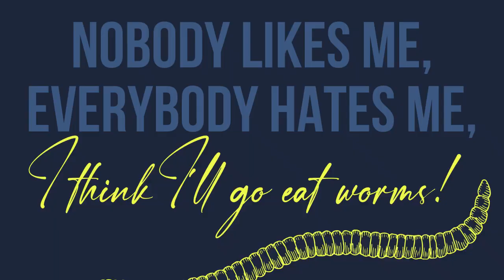Welcome to Take No Sh*t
Today is the official start date for my Take No Shit: Build Better Boundaries Workshop. I created this little welcome video to kick things off. *smiles*

Take No Shit is $47 (but you can name your own price and get it for $27 —or— get it as part of your PLUS Membership

(And the price is going up in 12 days!)

Join us for two months of boundary work that WORKS!

Build healthier boundaries, and make 2023 the year you turn your life, love, and relationships around.